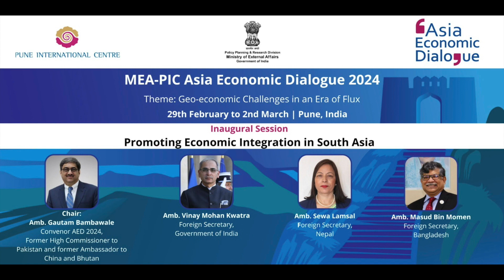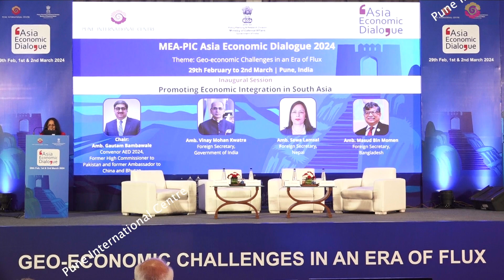MEA-PIC Asia Economic Dialogue 2024 (AED Day 1, Session 2)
Promoting Economic Integration in South Asia